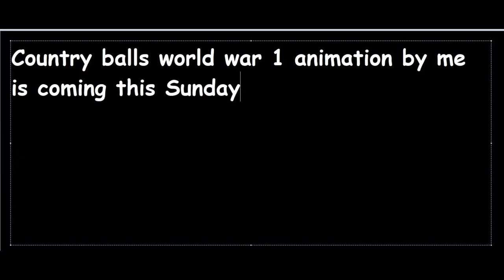Project Announcement!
This is a sneak peak of whats gonna happen!